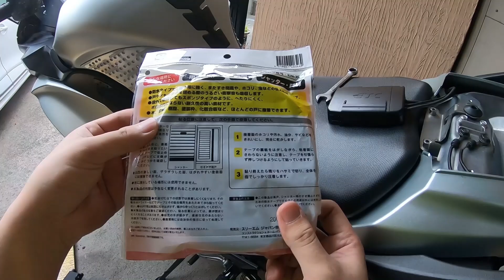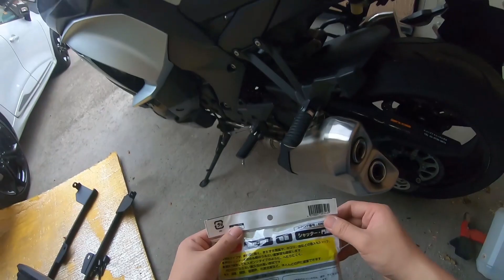【Kawasaki Ninja1000カスタム】緊急事態宣言延長で涙目。ツーリング行けないから自宅でフルパニア化の問題点をDIYで対処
非常事態宣言延長……。これで５月はツーリングにほぼいけないでしょうね……。

仕方ないので、自宅でバイクをいじります。
簡単なDIYでステーの隙間を埋めて防水対策。

バイク情報やツーリングの写真、趣味などを上げています。
質問なども気軽にどうぞ！